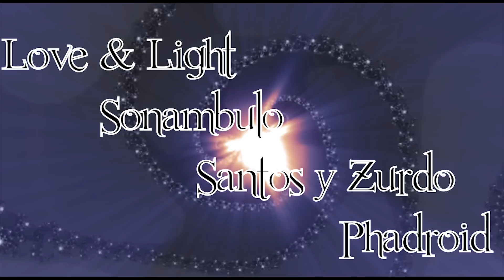Envision 2012 Eng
The Official line up for Envision Festival 2012 In Uvita, Bahia Ballena.